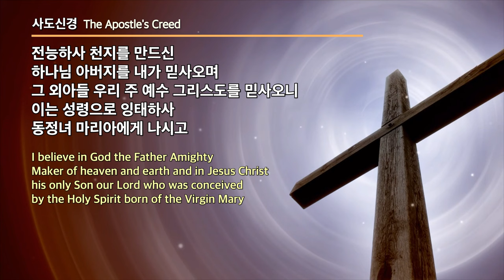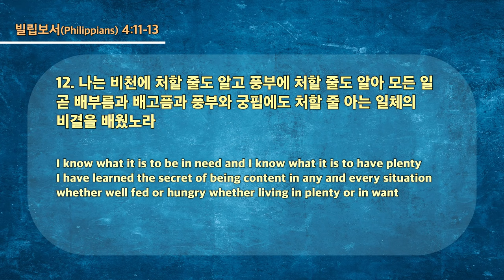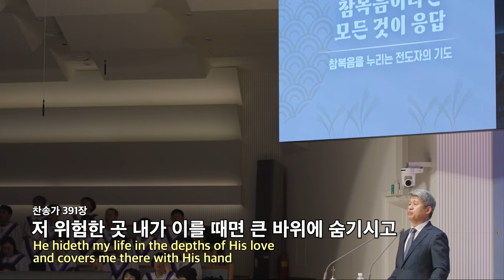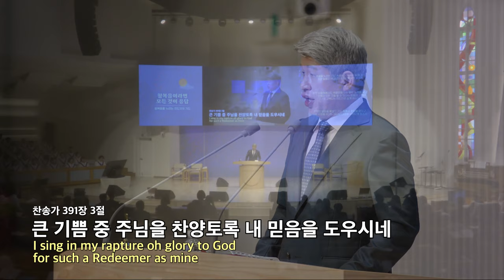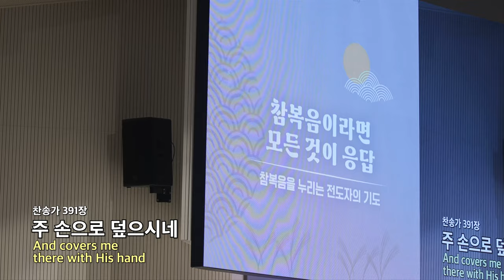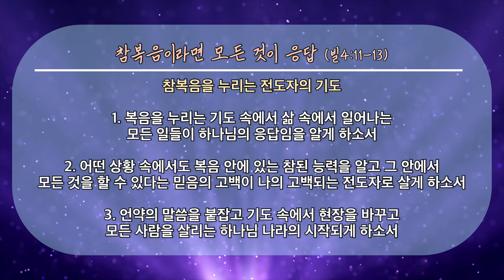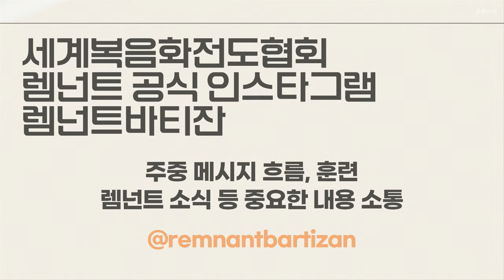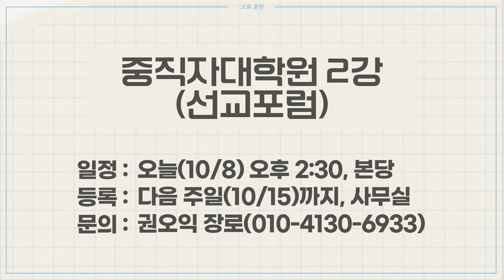20231008 대구하나교회 2부예배 전체